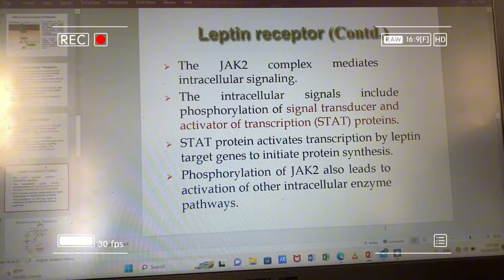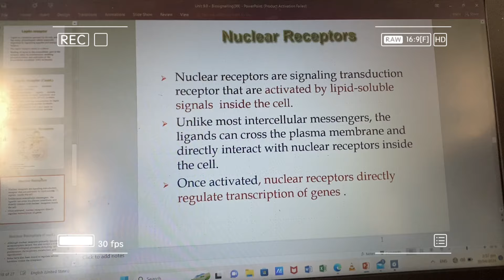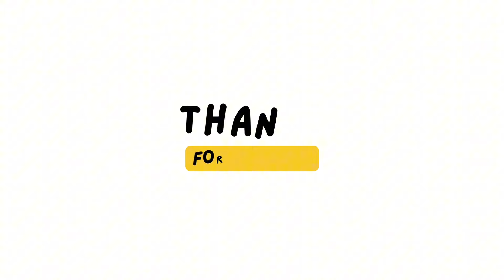Vlog:life of a Broke student 💰+studying 📚+back consistently 😇 and many more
What’s up Mpesh family welcome another video please kindly watch this vlog until the end.Remember to subscribe like and share to my channel.Thank you so much for supporting me through this YouTube journey.